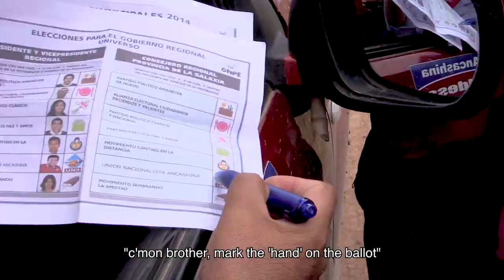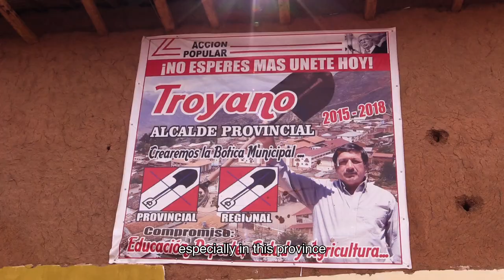Return to the Andes Documentary — Trailer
After living in NYC for 20 years, ​​Nelida returns to her Andean birthplace to help women start businesses — but ends up running for mayor.

Year: 2019
Country: Peru/USA
Duration: 50 minutes

After living in New York City for 20 years, Nelida Silva (from Soy Andina) returns again to her Peru birthplace — this time with a dream of helping rural women start businesses. That’s a daunting challenge in the Andes, where many women are marginalized.  But few things deter Nelida, and she succeeds in organizing cooperatives around skills like weaving and quinoa.   Then the unexpected happens — she’s invited to run for mayor by a new political party. Fed up with the region's decline and corruption, she accepts the challenge. Can she become the first woman to win, running on a platform of sustainable development and anti-corruption?

Produced and Directed by Mitchell Teplitsky
Featuring Nélida Silva
Executive Producer Peter Gould
Camera Palu Abadia, Cristina Patiño , Mitch Teplitsky
Editors Palu Abadia, Dahlia Fischbein
Sound Recordists Javier Arciniega
Sound Design and Mix Bill Jackson
Original Music Martin Egusquiza
Film Advisors Laura Paglin. Paula Heredia

Main Funders McClelland Fund , Beacon Matching Grant , More than 500 individual donors

Reviews:
Educators

"An inspiring and insightful documentary — .a must-watch for anyone interested in politics, transnational migration, border crossing, social inclusion, social justice and women empowerment in the Andes and beyond."
    – Serafin M. Coronel-Molina, Indiana U. Bicentennial Professor

“Really powerful, incredibly poignant and timely..     – Emily Thompson, Center for Latin Am Studies, U.C. Berkeley

"A great film about women empowerment, sustainable development and return migration."
     – Mariella Arredondo, Associate Director, The Equity Project

"A poignant portrait of a woman in politics...a story of feminine power, passion and resilience."
     – Abi Doukan, professor of Philosophy, Queens College

“Captures the very special atmosphere in the Andes,  the resilience and creativity of the people”
     – Inge Bolin (anthropologist, Vancouver Island University)
“Shows how indigenous women can be actors in a capitalist economy, by cooperating with one another, instead of against each other…
     – Sonia Manriquez. Center or Latin American Studies. Indiana U

“Highly recommended for people working in or teaching Sustainable Development, Gender Issues,  International Business and Indigenous Studies.”

“A great film….shows that larger politics isn’t going to make change...that the only way to make real change is to build community with people you trust”
     – Ellen Hewitt, Director, National College Transition Network